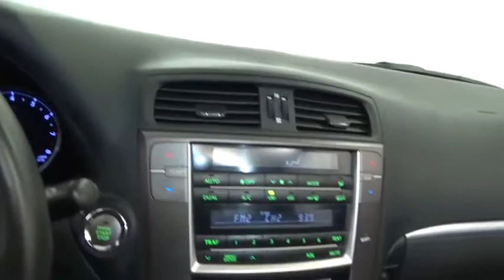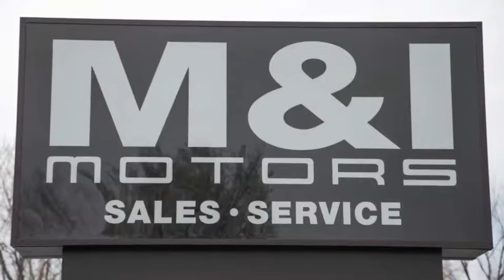2014 Lexus IS 250C Convertible Highland Park 20028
2014 Lexus IS 250C Convertible

BUY WITH CONFIDENCE THIS CAR IS UNDER MANUFACTURER WARRANTY! CARFAX One-Owner. Clean CARFAX. Gray Pearl 2014 Lexus IS 250 C 6-Speed Automatic Electronic with ECT-i 2.5L V6 DOHC 24V VVT-i Bluetooth, Auxiliary mp3, Heated/Ventilated Leather Seats, Push to Start, 18 Liquid Graphite Finish Alloy Wheels, Auto-Dimming Outside Mirrors w/Reverse Tilt-Down, Bi-Xenon High-Intensity Headlamps, Illuminated Scuff Plates, Lexus Memory System, Luxury Package, Rain-Sensing Windshield Wipers. Recent Arrival! 30/21 Highway/City MPG Awards: * 2014 KBB.com 10 Best Luxury Cars Under $40,000 * 2014 KBB.com Best Resale Value Awards * 2014 KBB.com 5-Year Cost to Own Awards * 2014 KBB.com Brand Image Awards SCHEDULE A TEST DRIVE TODAY M and I Motors is the ultimate source for all your automobile related needs: We offer many products beyond our great cars. We have one of the strongest finance departments in the region to assist you in getting your dream car today! We offer a full spectrum of the finest extended warranties on the market today! We have our own 6~bay ASE certified and AAA approved service facility to help our clients service and maintain their vehicles. We want you to not just drive away happy, but stay happy with your car as long as you own it!